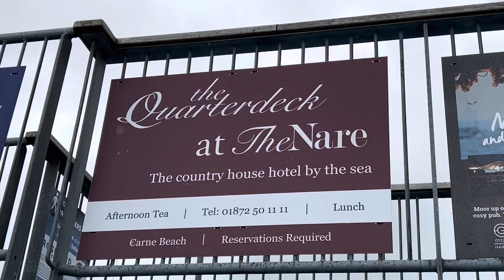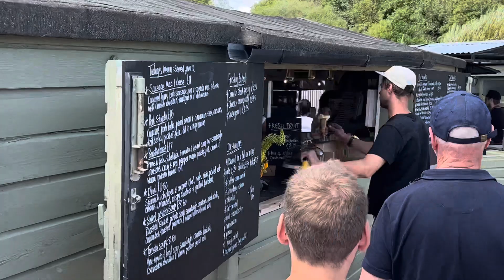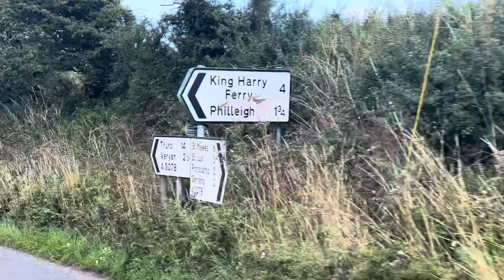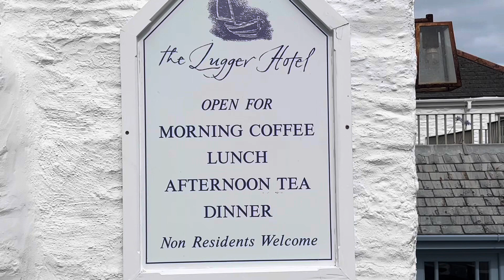Portscatho and Portloe cycle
Crossing the King Harry Ferry and cycling to Portscatho and the Hidden Hut for lunch and on to see stunning Portloe